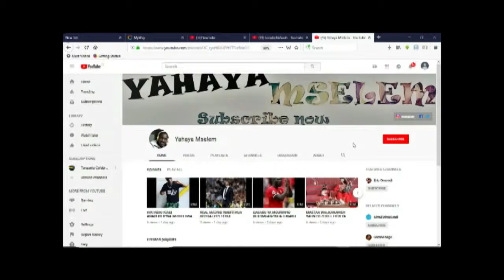BAADA YA KONKI,PARANAWE NA MWANZA,HII NDIO NGOMA MPYA YA RAYVANNY.ISIKIE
Huu ndio wimbo mpya wa rayvanny